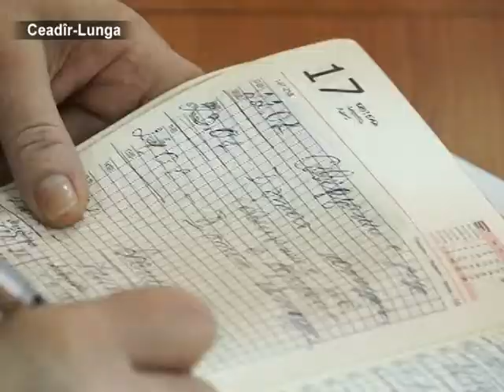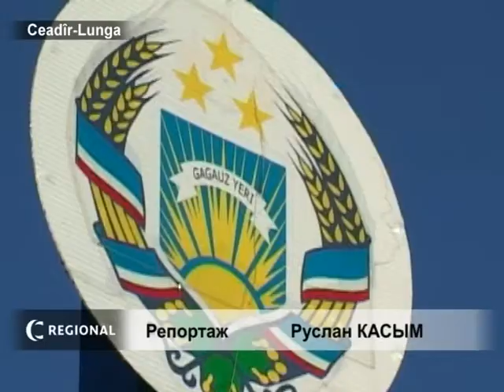AYIN-ACIK:Местным Советам разрешат премировать примаров